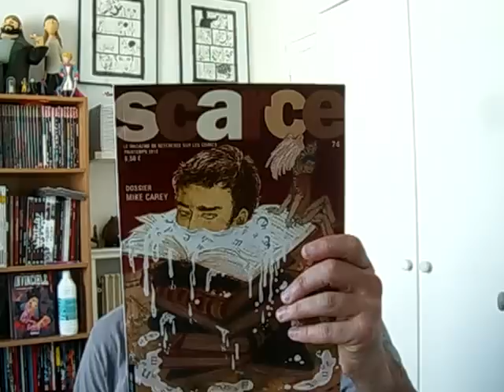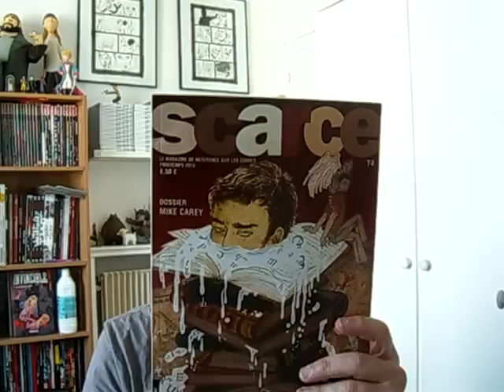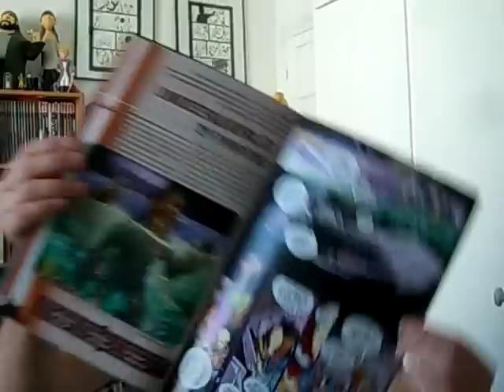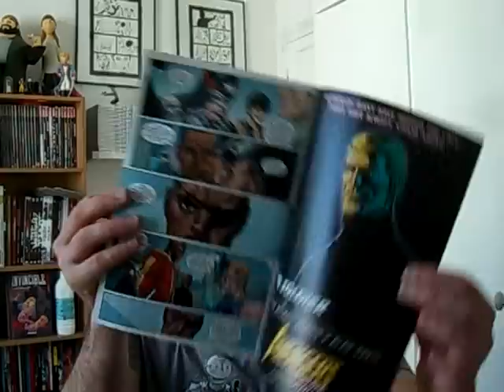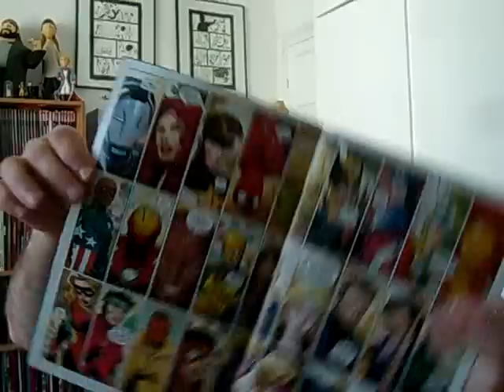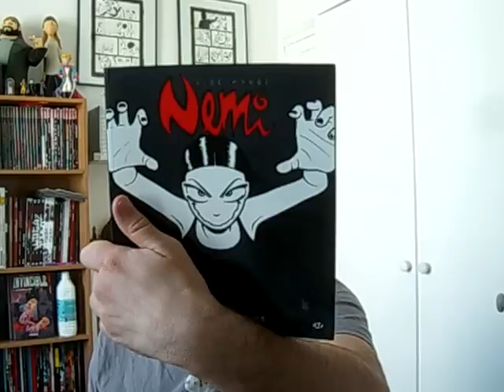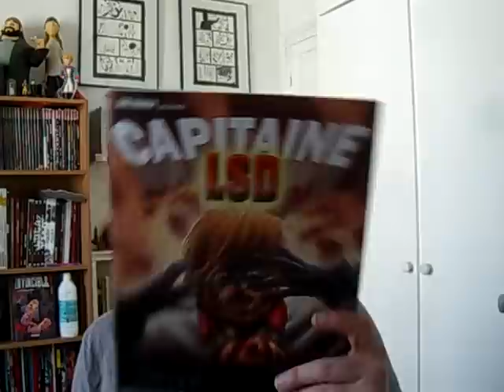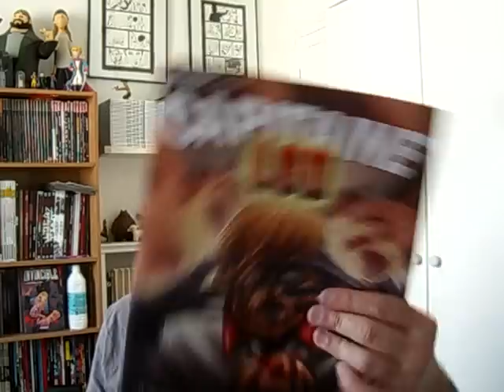J'irai lire des Comics chez Vous #43